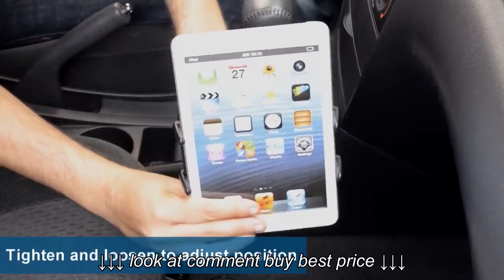18 Car or Truck Seat Rail Mount for iPad mini or Floor Mount for iPad mini 2 | Arkon IPM688